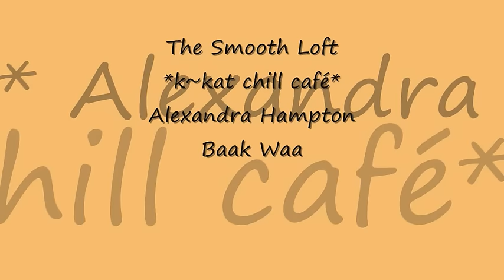Alexandra Hampton - Baak Waa *k~kat chill café* SmoothLoft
Tokyo Chillout Vol 2 2013 ...
Alexandra Hampton, born and raised in Central New Jersey, began playing drums and piano at a young age. She continued her musical endeavors through high school and was awarded a $50,000 performance scholarship to attend the world renowned, Berklee College of Music in Boston, Massachusetts. During her senior year at Berklee, Alexandra was chosen to intern in London, England which enabled her to explore her passion for music a step further. Alexandra graduated in May 2009 with a Bachelor of Music Degree in Contemporary Writing and Production.

Alexandra continues to expand her musical expertise by producing original downtempo, deep house, ambient music for various independent record labels around the World, including 4MPO/Warner Chappell and Lemongrass Music in Germany.

Authorized by Label Lemongrassmusic; producers Roland Voss, Daniel Voss.